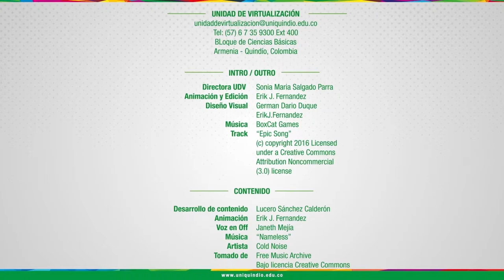Presentación Unidad 3: Educación Financiera